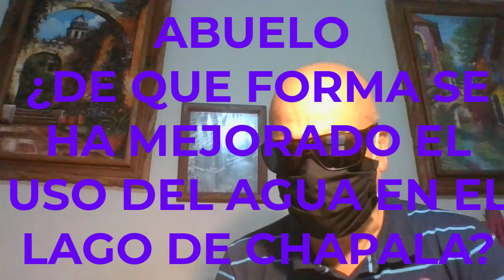ABUELO ¿DE QUE FORMA SE HA MEJORADO EL USO DEL AGUA EN EL LAGO DE CHAPALA?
abuelo ¿DE QUE FORMA SE HA MEJORADO EL USO DEL AGUA EN EL LAGODECHAPALA?